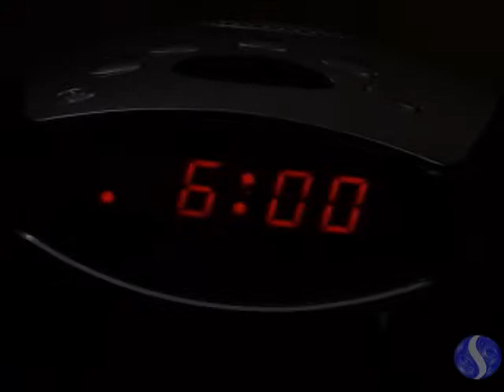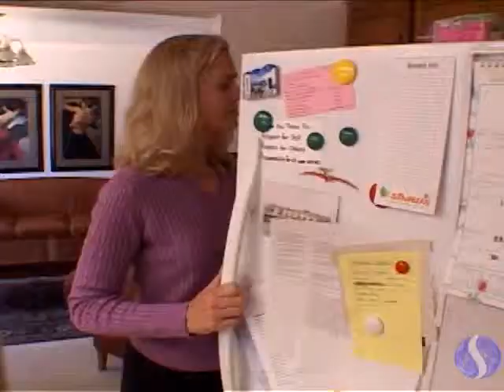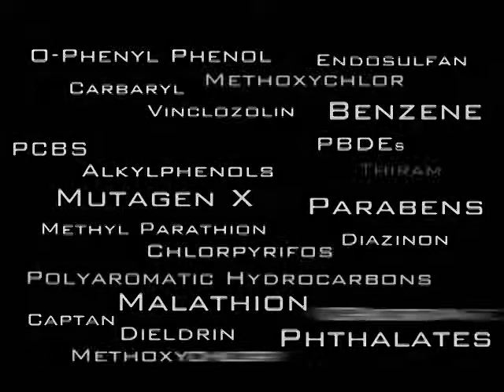A Day in the Life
To help illustrate our vulnerability, Silent Spring Institute produced "A Day in the Life" video, which follows a woman as she moves through an ordinary day—and unconsciously swims through a toxic soup.